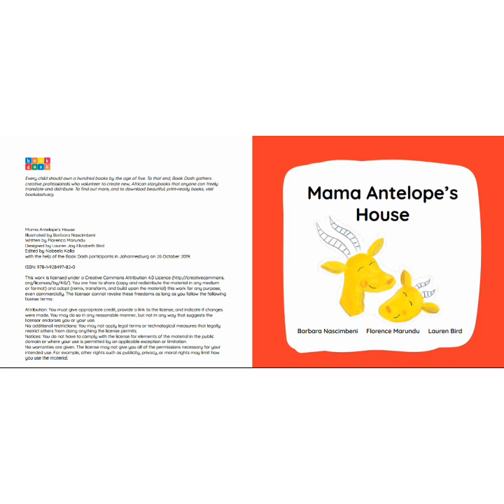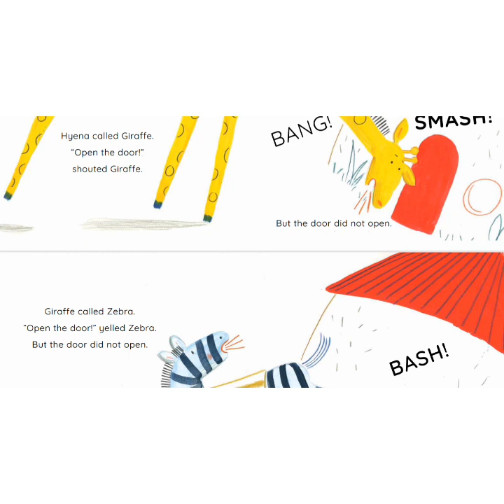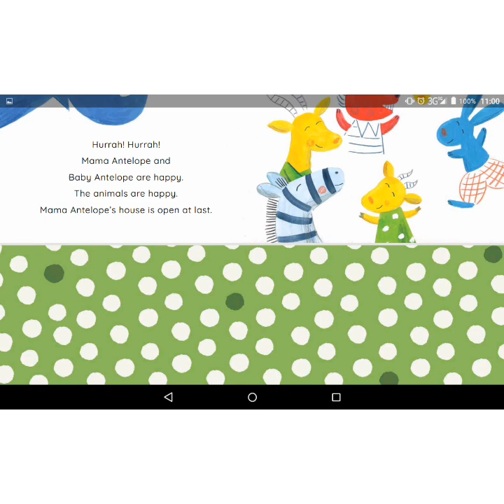15 June 2020